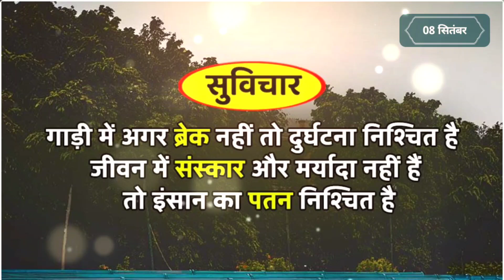गाड़ी में अगर ब्रेक नहीं तो